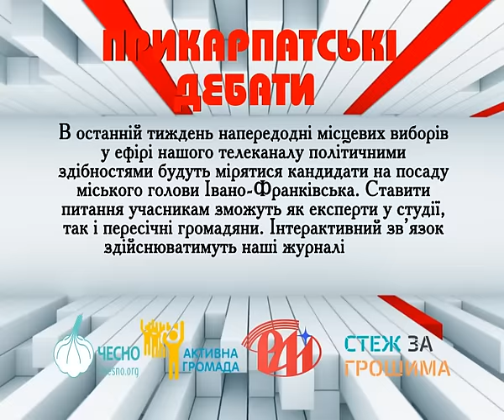Прикарпатські Дебати. Анонс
Телерадіокомпанія «РАІ» та громадський рух «ЧЕСНО», в рамках кампанії «Стеж за грошима», порводять «Прикарпатські дебати» за участю кандидатів на міського голову Івано-Франківська.

Відтак, 19, 20, 21 та 22 жовтня о 21.30 год. у прямому ефірі телеканалу «РАІ» політичними здібностями будуть мірятися кандидати на посаду міського голови Івано-Франківська – Ігор Насалик, Андрій Корнієнко, Віктор Анушкевичус, Руслан Марцінків, Олександр Шевченко, Володимир Чорноус, Ірина Кулинич та Любомир Слободян.

Ставити питання учасникам зможуть як експерти у студії, так і пересічні  громадяни.
Інтерактивний зв’язок здійснюватимуть наші журналісти, які працюватимуть на Вічевому майдані в центрі міста.

Окрім того, дописи у «Facebook» помічені хештегом ПрикарпатськіДебати також будуть використовуватися в ефірі, як запитання від мешканців Франківська.
Вже у понеділок, 19 жовтня, розпочнуть дебати Ігор Насалик та Андрій Корнієнко.

У вівторок, 20 жовтня – Віктор Анушкевичус та Руслан Марцінків.

У середу, 21 жовтня – Олександр Шевченко та Володимир Чорноус.

І завершать дебати у четвер, 22 жовтня – Любомир Слободян та Ірина Кулинич.